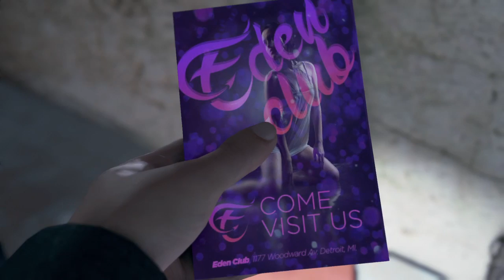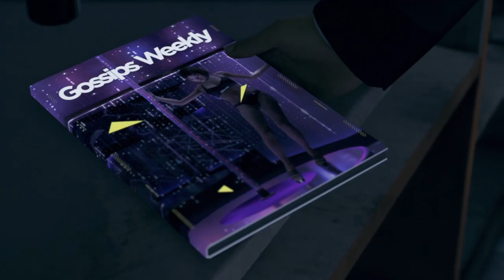Detroit: Become Human part 4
Are you enjoying the content? let me know below.